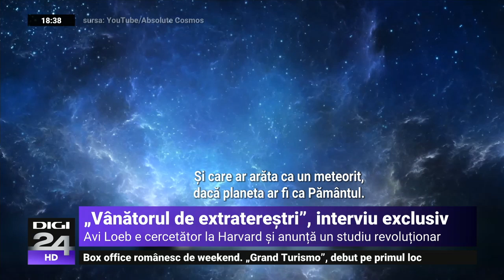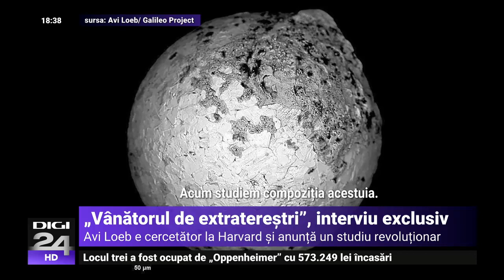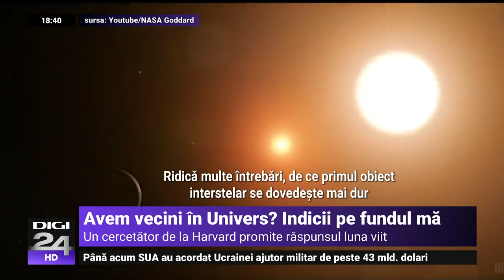Interviu cu „vânătorul de extratereștri”: Cred că e arogant să credem că suntem cei mai deștepți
Un astrofizician de la Harvard spune, într-un interviu pentru Digi24, că e posibil să fi găsit dovezi ale vieții extraterestre. Avi Loeb spune va dezvălui în curând, când va publica un studiul complet pe această temă. Cercetătorul susține că este posibil ca niște fragmente de meteorit recuperate din Oceanul Pacific ar putea fi, de fapt, rămășițele unei nave trimise de o altă civilizație, la fel cum a făcut și omenirea în anii 70, când a lansat sondele Voyager.